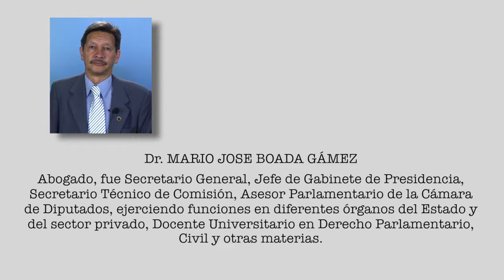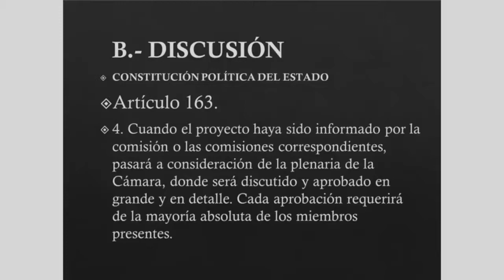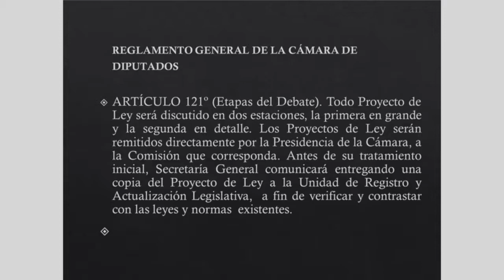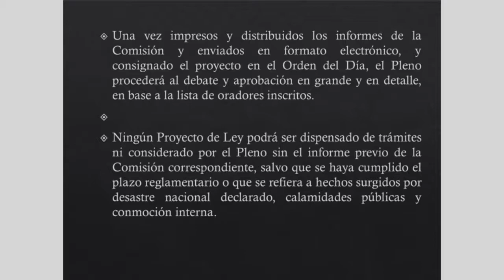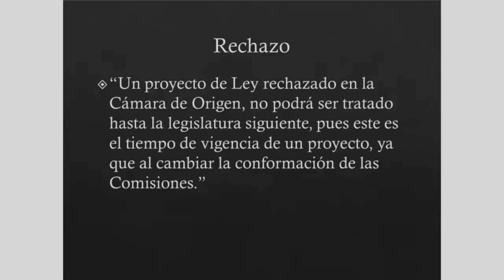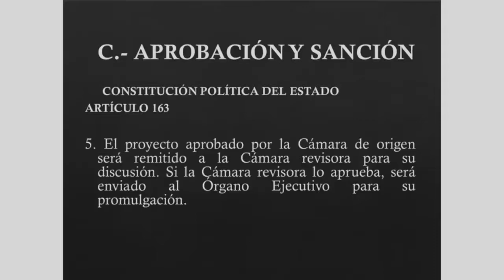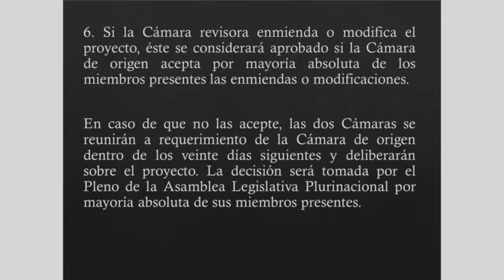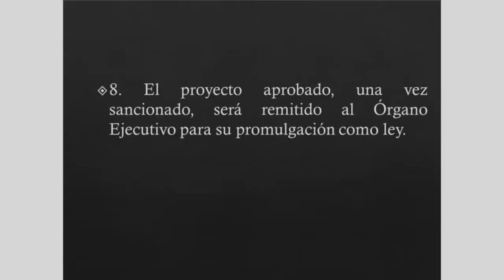Módulo IV - Tercer Parte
DIPLOMADO EN TÉCNICA LEGISLATIVA V.4